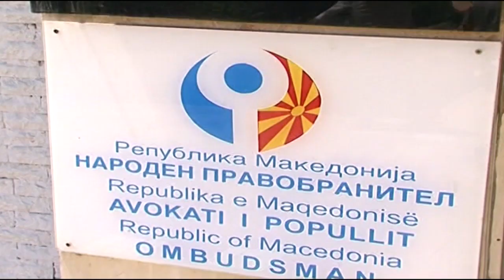Насер Зибери избран за нов Народен правобранител со 61 глас ЗА